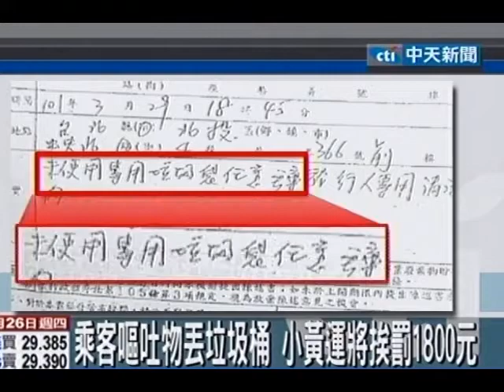乘客嘔吐物丟垃圾桶 小黃運將挨罰1800元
中天新聞》台北市的環保局稽查人員，告發小黃運將違反規定，沒有使用專用垃圾袋，丟在行人清潔箱裡；這位運將說他掀開垃圾桶的蓋子丟垃圾也違法，而且不是家用垃圾。